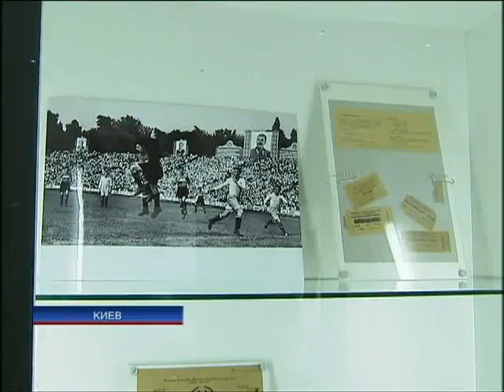На НСК "Олимпийский" открыли музей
На НСК "Олимпийский" открыли музей - Новости. Утро  - Интер - 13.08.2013

At the NSC "Olympic" opened the Museum of news. Morning - inter - 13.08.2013